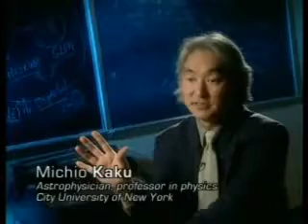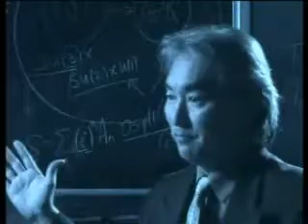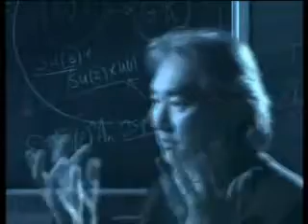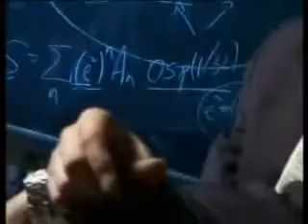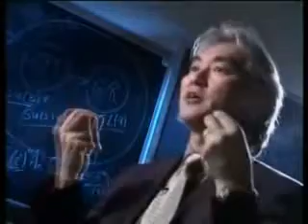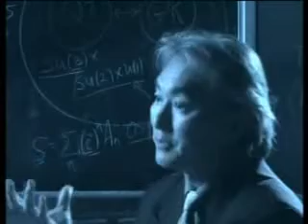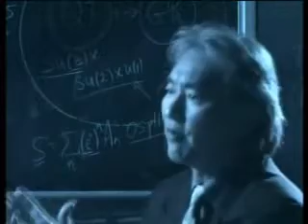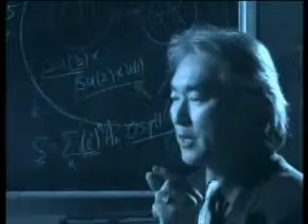DR Michio KaKu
Alien,physic,science